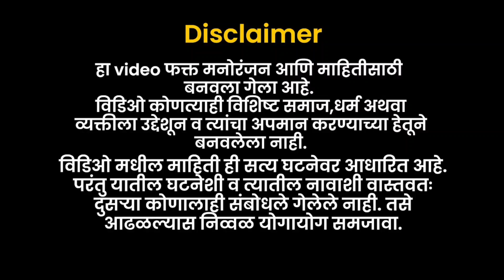Marthwada muktisangram din | काय होता भारत स्वतंत्र झाल्यानंतरचा संघर्ष? |17 September (reuploaded)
मंडळी , १७ सप्टेंबर हा मराठवाडा मुक्तिसंग्राम दिन (हैदराबाद मुक्तिसंग्राम दिन ) म्हणून साजरा केला जातो .

हैदराबादचा मुक्तिसंग्रामाचा लढा भारतीय स्वातंत्र्य चळवळीच्या बरोबरच सुरू झाला तरी तो संपला देश स्वतंत्र झाल्याच्या तब्बल 13 महिन्यांनंतर, म्हणजे 17 सप्टेंबर 1948 रोजी.
15 ऑगस्ट 1947 ला देशात तिरंगा फडकत असताना देशाच्या उदरस्थानी असलेल्या हैदराबाद संस्थानात मात्र तिरंगा फडकवणे गुन्हा होता. (ज्यात आजचे तेलंगणा, कर्नाटकचे २ जिल्हे आणि महाराष्ट्रातले ८ जिल्हे म्हणजेच संपूर्ण मराठवाडा).
या बद्दलची अधिक व न ऐकलेली माहिती आज आपण जाणून घेणार आहोत .
 विडिओ शेवटपर्यंत बघा व विडिओ द्वारे नवीन माहिती मिळाली असेल , तर आपल्या मित्रांना  नक्की share करा .

विडिओ आवडला असेल तर like आणि comment नक्की करा .

Camera : Harsharaj Choure
Actor: Pruthviraj Terkar
informator : Bubasaheb Jadhav (chilwadi,osmanabad)
Concept  and Editing : Pruthviraj Terkar
Edited in : Adobe premiere pro

For regular Updates and BTS ,